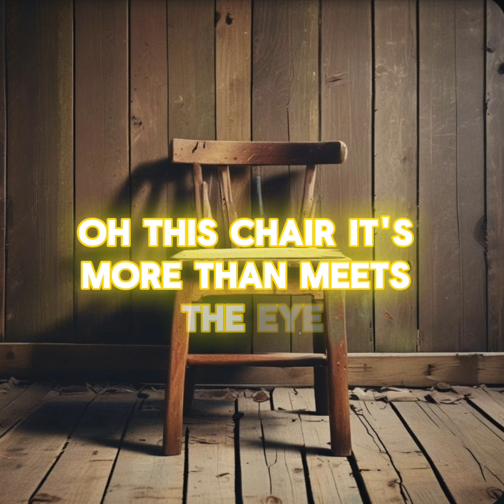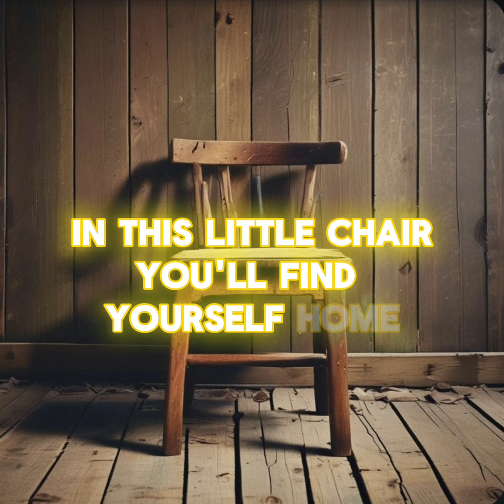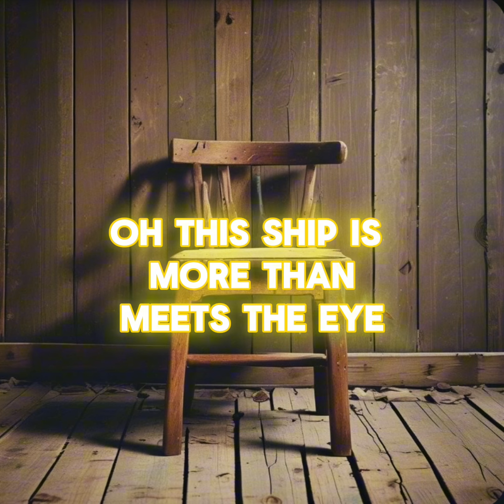I CREATED A SONG USING AI!?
Hey!

I hope you enjoy this brand new song that has been created by AI. Feal free to create one yourself.